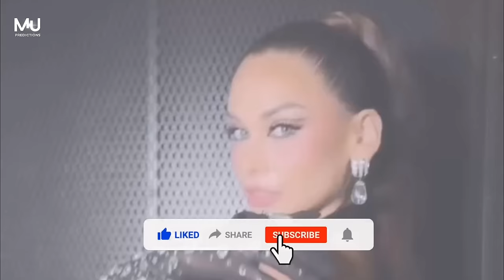Miss Supranational 2024 TOP 10 FAVORITES (April edition)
In this video I present my 10 favorites for the next edition of Miss Supranational. Who is your favorite?